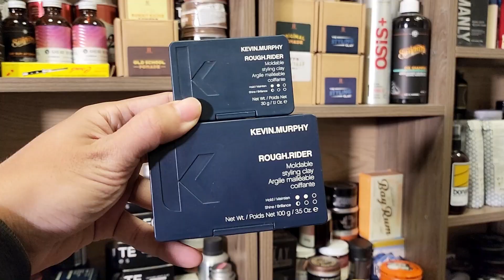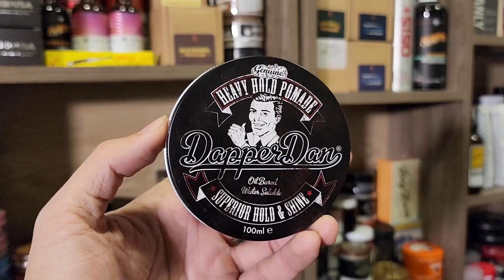Sáp vuốt tóc nên dùng thử cho Tết 2023| Tiến Đích Shop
✍ Lý do bạn mua hàng tại Tiến Đích Shop
☑ Đền gấp 10 lần nếu phát hiện hàng giả.
☑ Thông tin trang web đầy đủ
☑ Hoàn trả lại tiền nếu không như cam kết
⛪Cơ sở 1: 64/189 Nguyễn Ngọc Vũ, Trung Hòa, Cầu Giấy, Hà Nội
⛪Cơ sở 2: Số 12 Tống Duy Tân, Hoàn Kiếm, Hà Nội
⛪Cơ sở 3: Số 136/4 Vạn Kiếp, Phường 3, Bình Thạnh, HCM